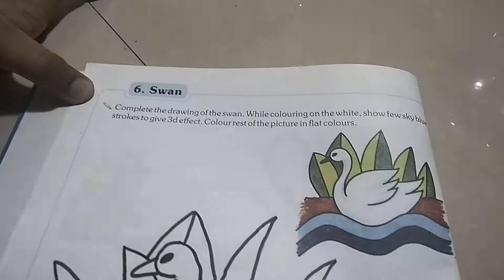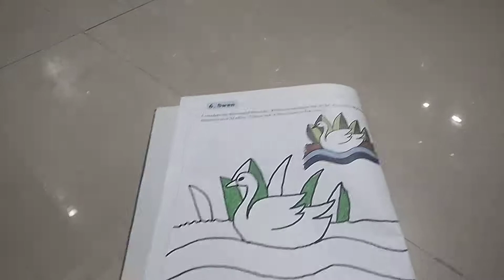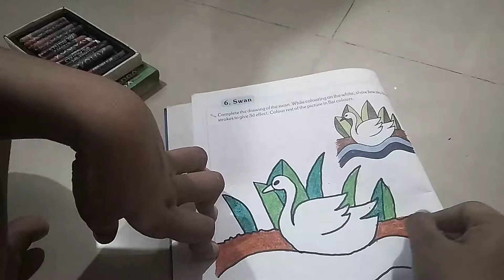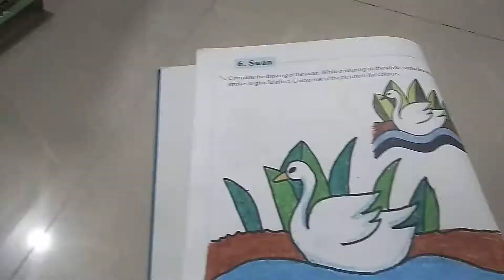Drawing Std. IV ( Swan )